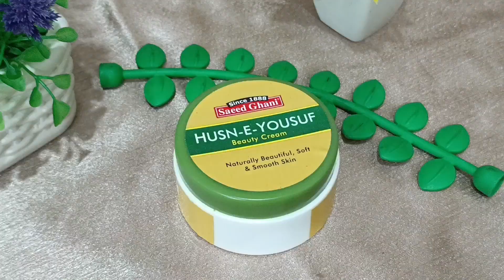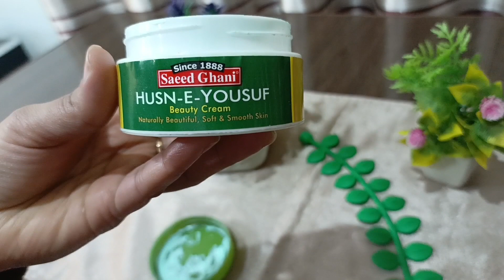Husne Yusuf Beauty Cream By Saeed Ghani Honest Review // Should You Use It Or Not?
Husne Yusuf Beauty Cream By Saeed Ghani Honest Review // Shall You Use It Or Not?